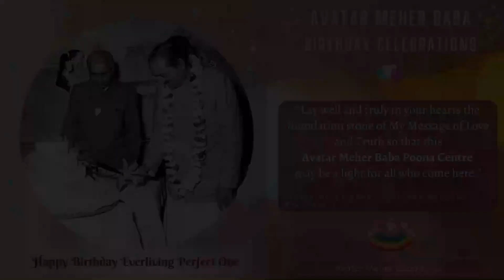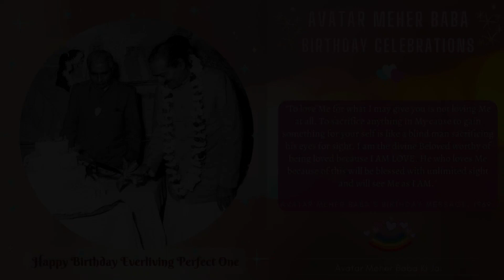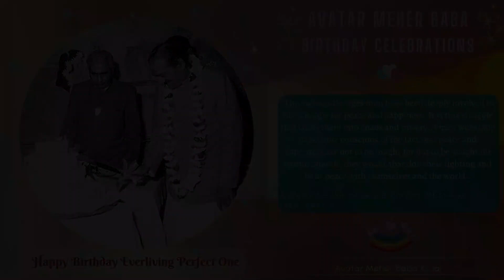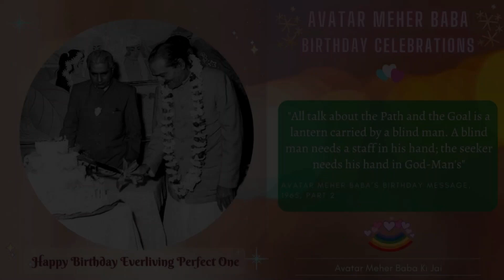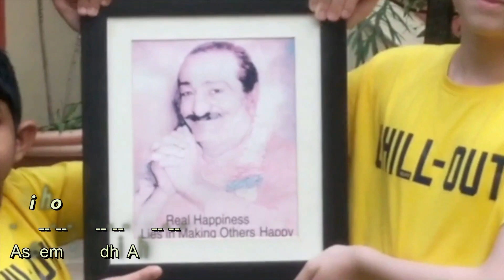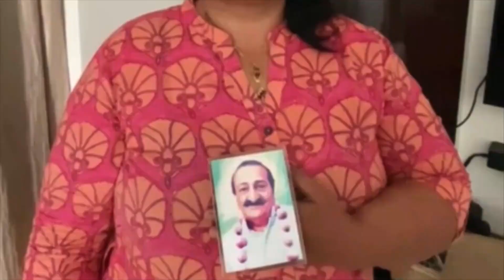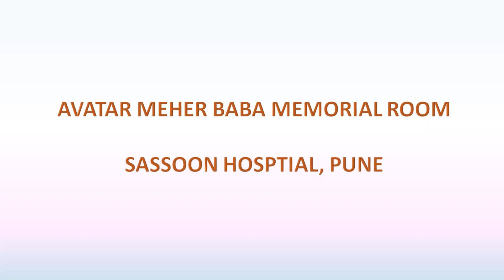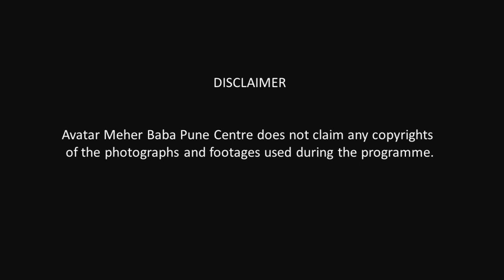March 6 2021 Evening Programme - Re Broadcast of Pune Centre Baba Birthday Celebrations 25-Feb-21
March 6 2021 Evening  Programme - Re Broadcast of Pune Centre Baba Birthday Celebrations 25-Feb-211